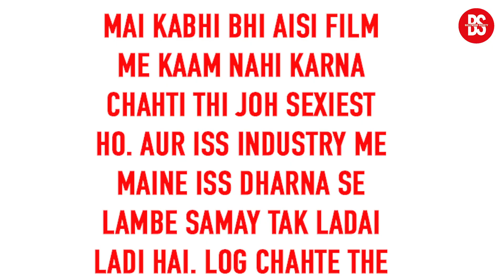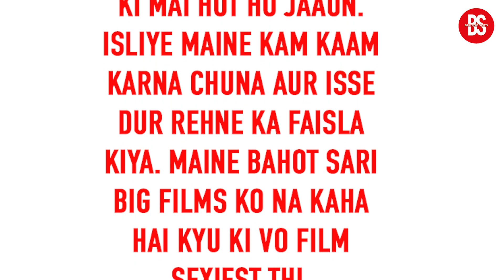एक्ट्रेस Prachi Desai ने किया खुलासा-'हॉट होने पर फोकस करने की सलाह देते थे कई डायरेक्टर्स.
Bollywood Society is an entertainment news channel. You will get all Bollywood related news, movie review, gossip, music update here.